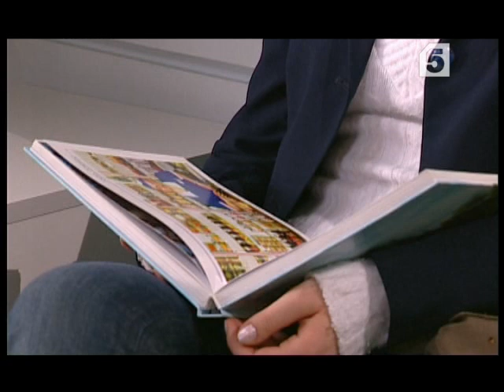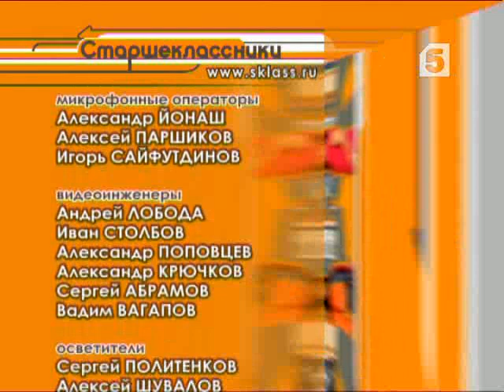Старшеклассники, серия № 72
Домой!

Иван из последних сил терпит свое пребывание в коммунальной квартире, хотя и продолжает утверждать, что все нормально. Тем временем, Лена Березкина приходит домой к отцу Ивана и просит, чтобы он помирился с сыном. Девушка не знает, что Полесов старший, по просьбе Ивана, лишь изображает ссору…